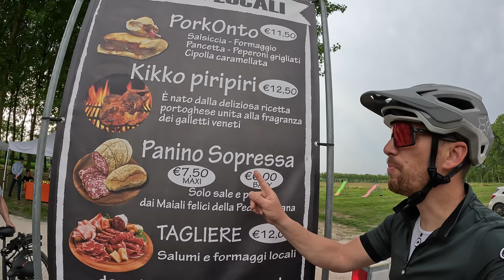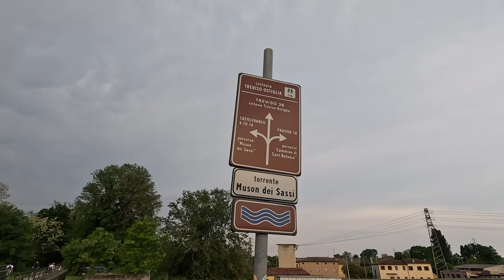TREVISO OSTIGLIA FEST - 70KM DI FESTA LUNGO LA PISTA CICLABILE - 5 | 6 | 7 MAGGIO 2023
Ma dov'è la Fest?
bellissima ciclabile
che dal centro di Treviso
ti porta attraverso una ex ferrovia
fino a Ostiglia!
70 km di pista ciclabile per tutte le età.
il progetto non è ancora completo, infatti la tratta completw sarà di ben 118km.
Noi in questo video percorreremo solo 50km di cui 25 in andata e 25 di ritorno
3 ore di serenità per assaporare L'a Treviso Ostiglia in FESTA!